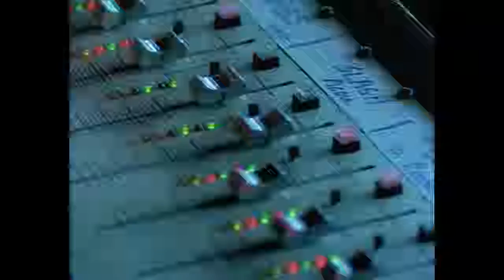Guns N' Roses Patience Official Music Video YouTube